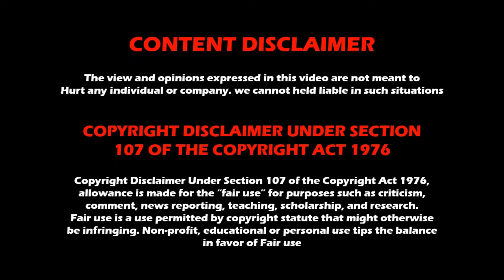WWE Weekly Show | 18th to 22nd July 2022 results | WWE Magazine | Wrestling Tamil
WWE Weekly Show (Raw, SmackDown, NXT, NXT UK & NXT Level Up) | 18th to 22nd July 2022 results | WWE Magazine | Wrestling Tamil